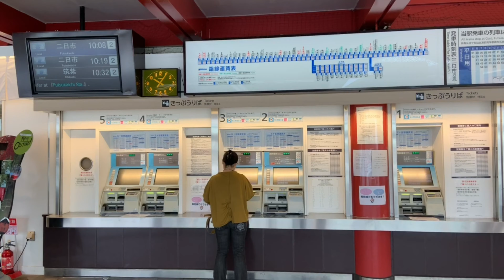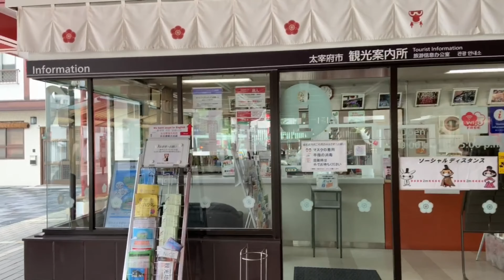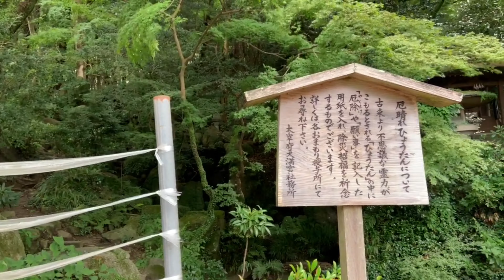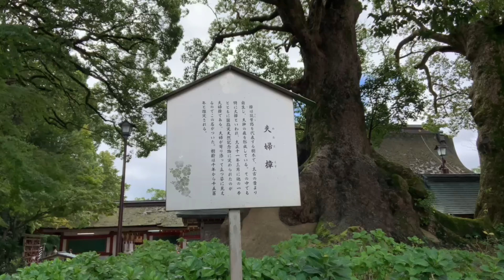2020年9月13日収録 太宰府天満宮 GoPro9収録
2020年9月13日収録　太宰府天満宮　GoPro9収録
▼撮影環境
カメラ：iPhone XR、GoPro9
編集ソフト：filmoraX
パソコン：Panasonic　Let's　note